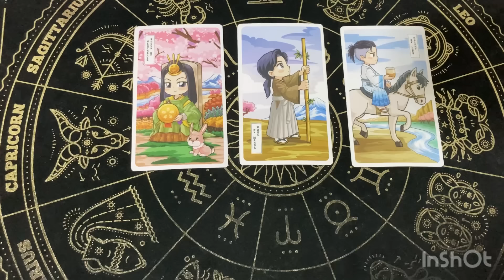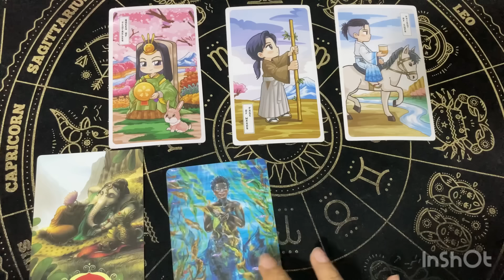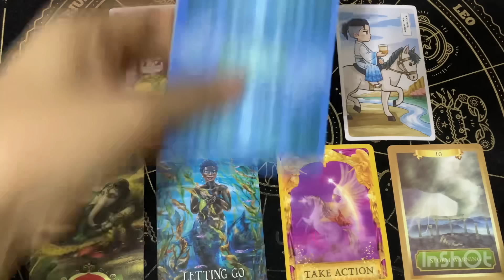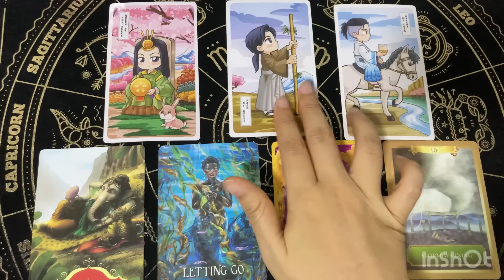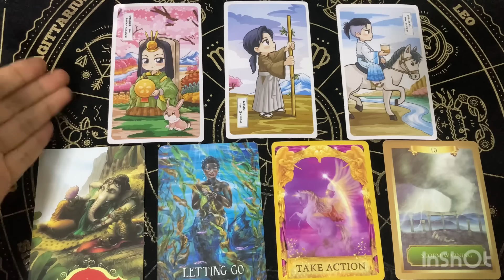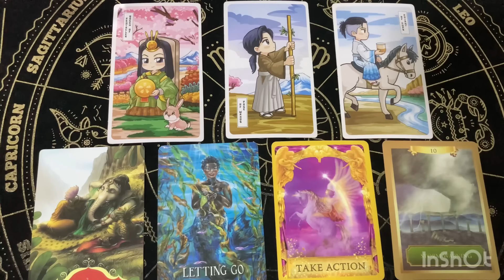Random | (Timeless) เรื่องไม่คาดฝันที่จะเกิดขึ้นกับคุณเร็วๆนี้